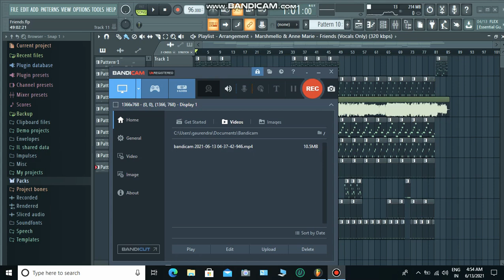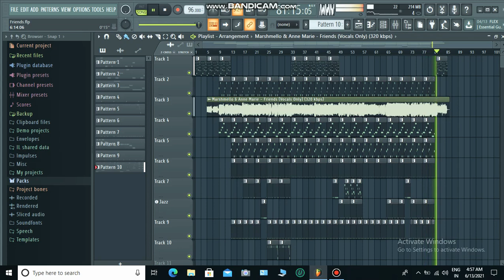Friends-Marshmello,Anne Marie remake on FL studio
Hey Guys what's up my new song Friends by Marshmello and Anne Marie remake on FL studio is out now